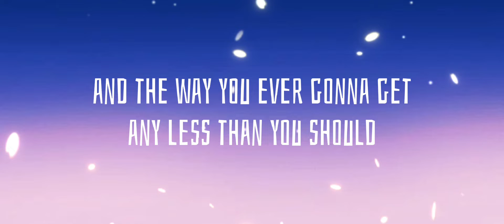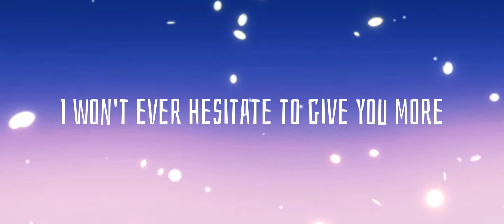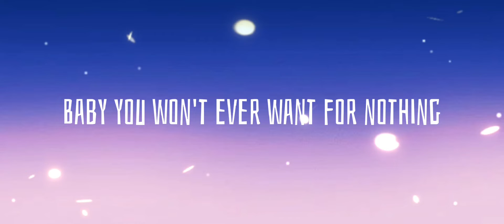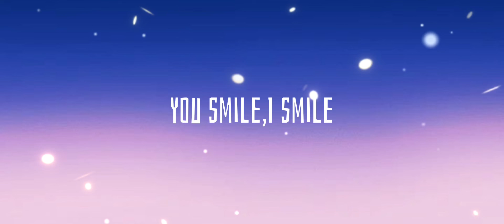U smile - Justin bieber (Lyrics) 🎵